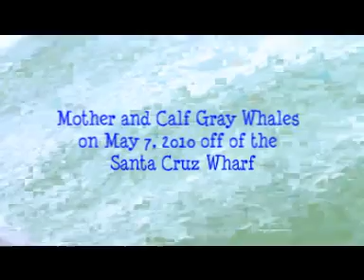Mother and Calf Gray Whales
Santa Cruz Whale Watching was contacted by a visitor who spotted a whale between the harbor and the wharf around 9:45 am on Friday, May 7, 2010. The caller was concerned as this animal was in very shallow waters right off of the beach. Santa Cruz Whale Watching was currently boarding for a whale watch trip and headed towards the reported whale to asses the situation. Team members on land found the animal and directed the boat towards what looked like a feeding whale. Upon further assessment we were able to see that there was a single whale feeding in the kelp and appeared not distressed in any way. Gray Whales traveling north back to their feeding grounds in the Bering Sea tend to stop and opportunistically feed along the way. Feeding in the kelp off of Santa Cruz has been a behavior observed by captain and business owner Ken Stagnaro for the last 5 years, sometimes with animals staying for two weeks. After assessing that the single whale was simply feeding the Velocity headed east along the coast finding the mother calf pair at the harbor mouth traveling close to shore northbound. They then traveled with this pair for a little while along the coast. Mother calf pairs traveling close to shore at this time of the year is another normal behavior. An experienced mother will do this to protect her calf from predators i.e. Orca or Killer Whales, which happened to be in the bay at the time of this sighting. The mother calf pair showed normal signs of snorkeling which is a behavior of quite and light breathing to sneak around the Orca. This is the 6th reported sighting of mother calf pairs in the bay since March. Typically the season of the northbound migration is February through May.
While numbers in past years may have been higher we are still seeing animals. The Monterey Bay is a central feeding hub of over 27 different marine mammals and hundreds of pelagic birds. We have whales year round and go out for whales year round with sightings of 98%. While animals may be changing travel patterns we still do find them and we are adjusting to their change. The Gray whales travel through our area 6 months and the Humpback Whales stay here 8 months of the year.